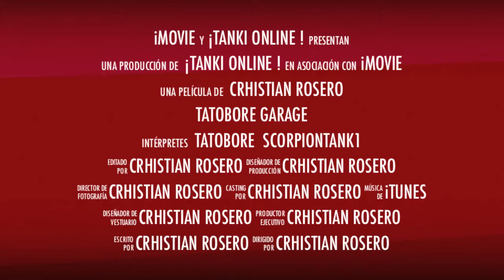(Trailer) ¡ Garage Tatobore 2014 !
¡Hi guys !, This is the Video (Trailer) Where You Can Look What Have The Tatobore Tank In Garage, If U Wanna You Can Stop The Video Part To Part For See Good What There are. Press Like And GBY Guys !